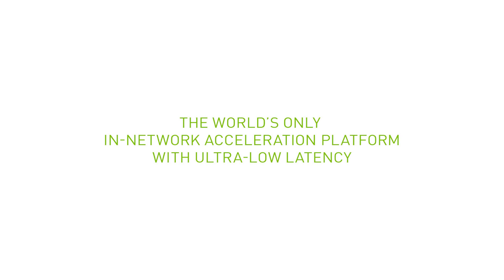Announcing NVIDIA Quantum-2 InfiniBand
Whether it’s to find a cure for a disease, to create accurate health prescreening to mitigate disease, or to develop and build early-warning weather detection systems with pinpoint accuracy, scientists and researchers from around the world depend on supercomputers to crunch the largest amount of data as fast and efficiently possible to develop solutions that tackle fundamental human issues. Introducing NVIDIA Quantum-2 InfiniBand, the 7th generation of the NVIDIA InfiniBand architecture, now at 400Gb/s speeds. NVIDIA Quantum-2 is the world’s only fully In-Network Acceleration platform, providing scientists and researchers the fastest networking performance available to help them solve the world’s most challenging problems and enable a better, safer world.